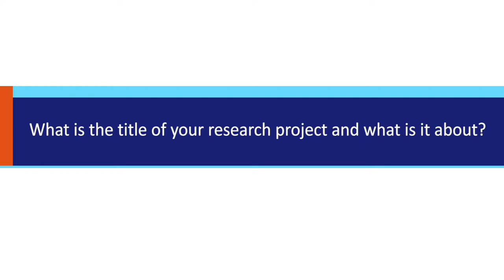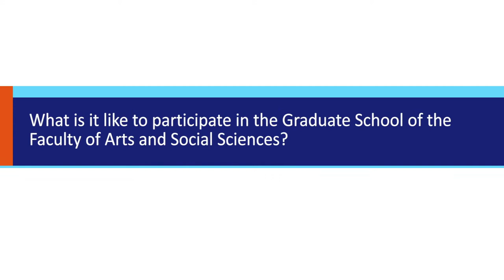PhD Candidate Marijke Hermans on her Research and the FASoS Graduate School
PhD candidate Marijke Hermans on her experiences of doing a PhD at FASoS and her research project on the controversy around wireless communication technologies (GSM, UMTS, C2000, Wifi, etc).